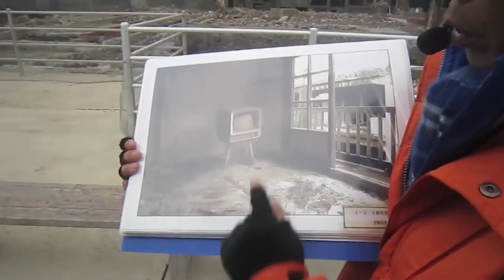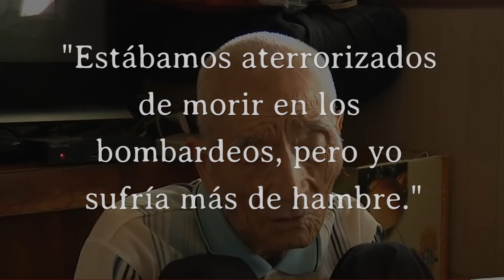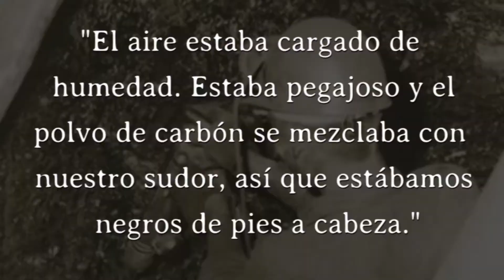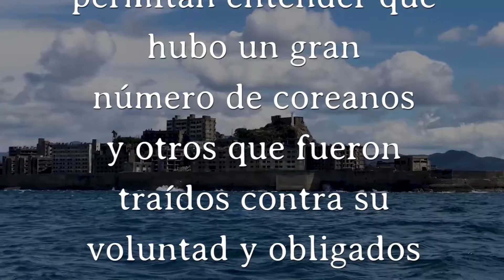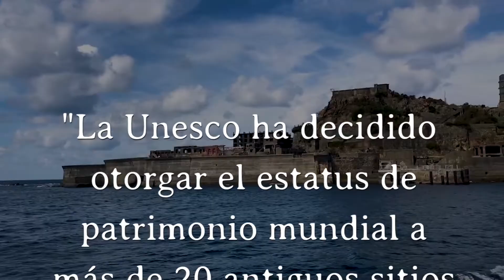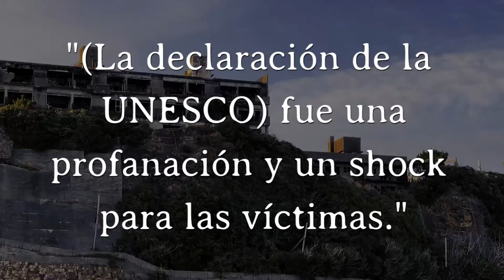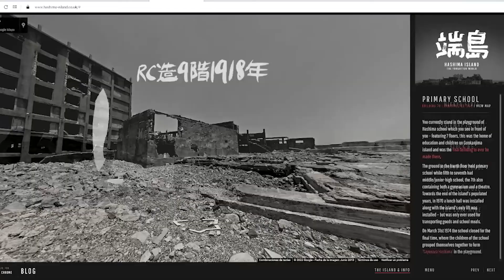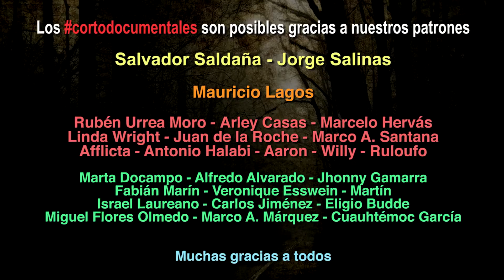La Isla del Acorazado: Hashima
La isla Hashima es un lugar turístico fantasmagórico de una instalación de minería submarina abandonada, también conocida como Gunkanjima o isla del Acorazado. Los visitantes recorren los sitios industriales cubiertos de vegetación, los dormitorios de concreto casi en ruinas de los trabajadores y la famosa “escalera al infierno”. Hay un santuario sintoísta silencioso en el centro y vistas al mar de la China Oriental desde la cima de la pared perimetral. Una parte de la película de James Bond “Operación Skyfall” se grabó en la isla.

La isla de Hashima (端島?), también llamada Gunkanjima (軍艦島?),​ nombre que significa isla del Acorazado y se debe a la forma que adquirió Hashima cuando se la amuralló para protegerla del fuerte oleaje del mar y de los tifones que solían azotarla, es una pequeña isla de Japón y una de las quinientas cinco islas deshabitadas de la Prefectura de Nagasaki.

Esta isla, de cuatrocientos ochenta metros de largo y ciento cincuenta metros de ancho, se halla a unos veinte kilómetros del puerto de Nagasaki y entre 1887 y 1974 estuvo habitada por los trabajadores de su mina de carbón y las familias de ellos.

El 5 de julio de 2015 la mina fue incluida en la lista de Patrimonios de la Humanidad por la Unesco dentro del grupo de «Sitios de la revolución industrial de la era Meiji en Japón: siderurgia, construcciones navales y extracción de hulla»

Los primeros habitantes de Hashima comenzaron a llegar en 1887, después del descubrimiento de una veta de carbón en el subsuelo marino, a unos doscientos metros por debajo del nivel del mar. La explotación industrial se inició en 1890, cuando Mitsubishi compró y habilitó la isla para explotarla, lo que continuó haciendo hasta 1974, año en que procedió al cierre de la mina a causa de la disminución del consumo de carbón en beneficio del petróleo.

Ni las guerras que sostuvo Japón contra China y Rusia ni el transcurso de las dos Guerras Mundiales afectaron el buen funcionamiento de la mina de Hashima, cuya producción pasó de ciento cincuenta mil toneladas de carbón al año en la primera década del siglo XX a una producción pico de cuatrocientas diez mil toneladas anuales en 1941. Para lograrlo, entre 1885 y 1889 la compañía Mitsubishi había perforado dos túneles verticales hasta llegar al lecho marino, a una profundidad cercana a los ciento noventa y nueve metros.​ Como ya se ha dicho, en 1916 la mina producía ciento cincuenta mil toneladas de carbón y en solo treinta años la isla pasó de estar deshabitada a tener una población de tres mil personas, lo que determinó que Mitsubishi se planteara la necesidad de edificar viviendas para sus habitantes con el fin de proporcionarles alojamientos más estables. Alrededor de 1960, en el apogeo de la prosperidad económica de Japón, la isla contaba con más de cincuenta edificios de departamentos y una población superior a cinco mil personas.

Hashima fue simultáneamente mina y ciudad por casi cien años. En las zonas planas que se le habían ganado al mar se ubicaron las instalaciones industriales y con el paso de los años, como respuesta a la altísima densidad poblacional, se construyeron en el interior rocoso más de treinta edificios de hormigón armado conectados por una red de laberintos, patios, pasillos y escaleras.